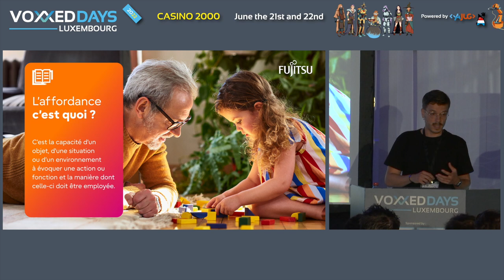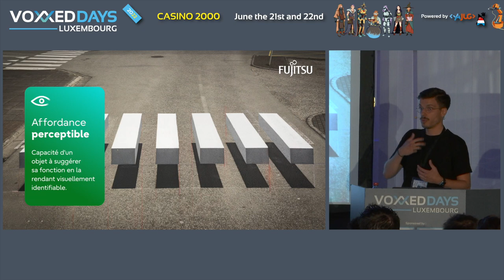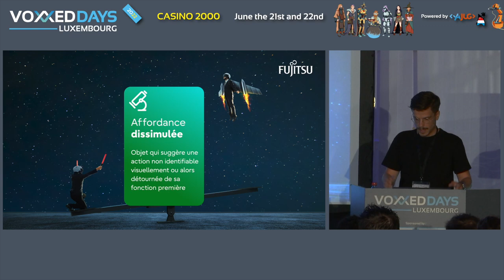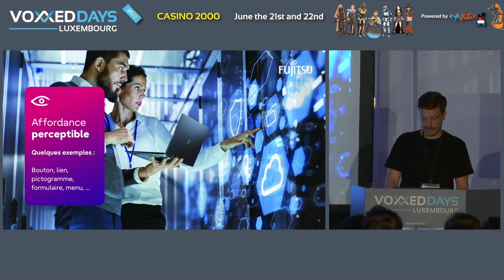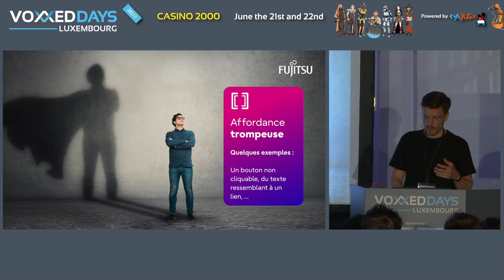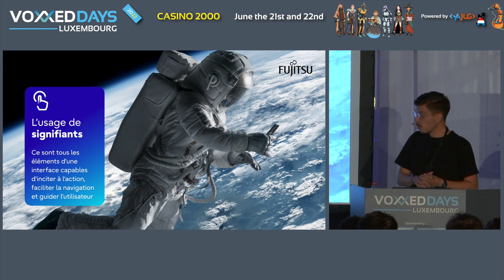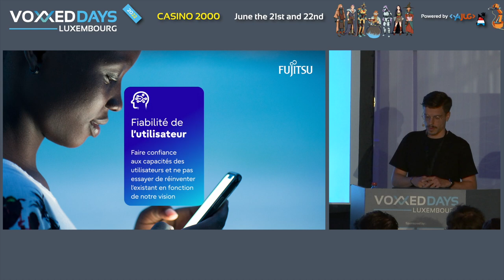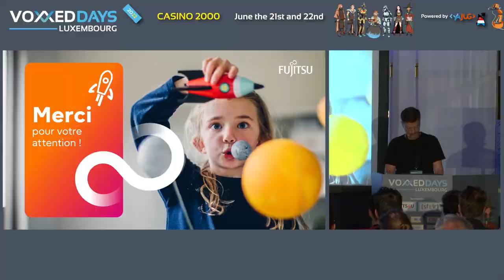L'affordance ou comment l'utilisateur interprète et perçoit une interface (Salvatore Berrittella)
Room: AmigaOS
Type: Conference

Savez-vous ce qu'est l'affordance ? Il s'agit de la capacité d'un objet, au travers d'une interface, à évoquer son utilisation et sa fonction. Cela passe donc par des interactions spontanées comme tapoter, cliquer, appuyer, survoler qui doivent donc être intuitives pour l'utilisateur.